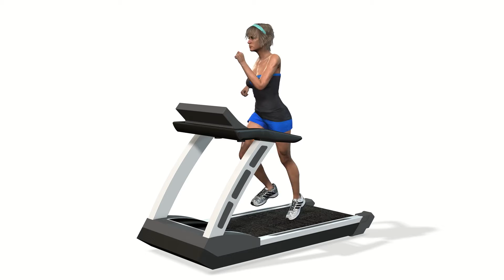3d Treadmill Running Girl | No CopyRights | Stay Fit Stay Healthy